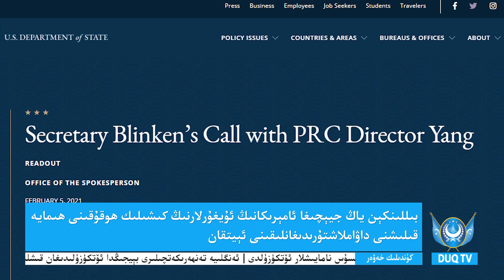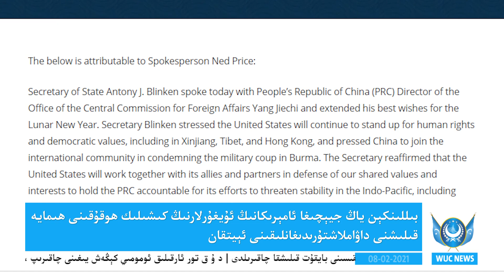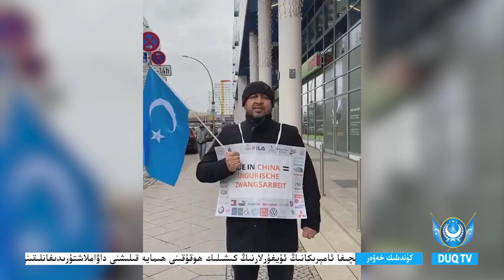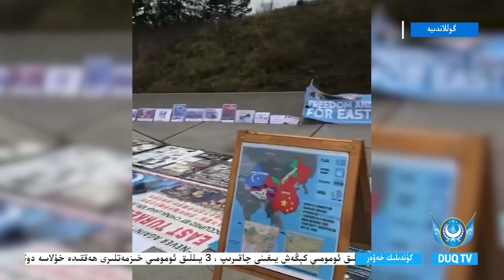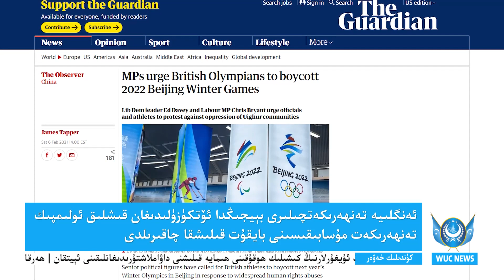DUQ TV . күндилик хәвәрләр2021-02-08/كۈندىلىك خەۋەرلەر